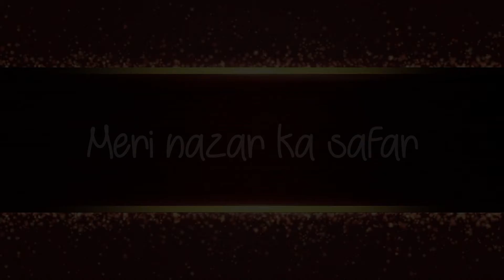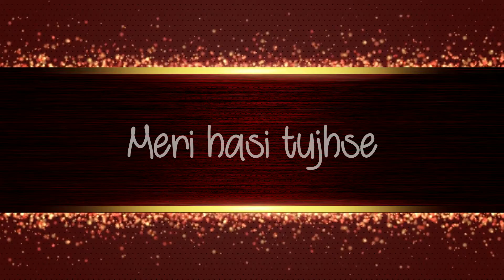Kaun Tujhe Cover | Special song | Akash Sharma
Hello everyone .Now presenting before you my new cover " Kaun tujhe - This is special track for special one

Singer - Akash Sharma
Music , Mixed & Mastered by Akash Sharma

Singer: palak muchal
Lyrics: manoj muntashir

Join me on social sites